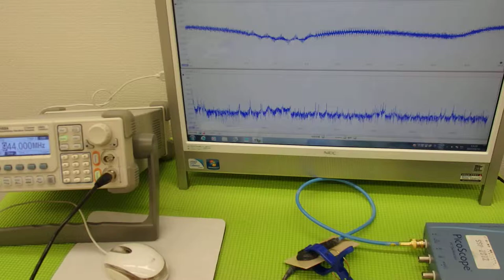オリジナル超音波プローブの「発振・制御」技術